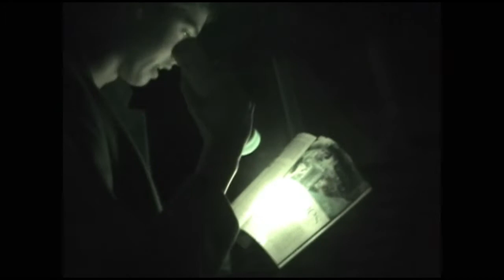Ghost Hunters - Part 2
This is a spoof of those ghost hunting TV shows, that me and my brothers made in about 2005. Enjoy :)